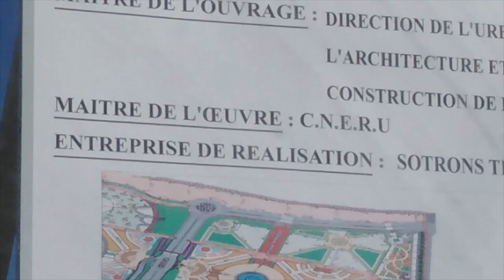☝️الحمد لله 👈رسميا بدئ اشغال الحديقة الكبيره المقابلة لجامع الجزائر والمطلة على البحر👍 GMA MEGA PARK